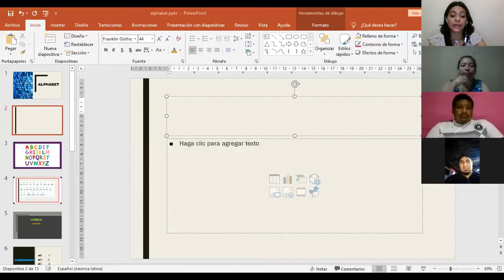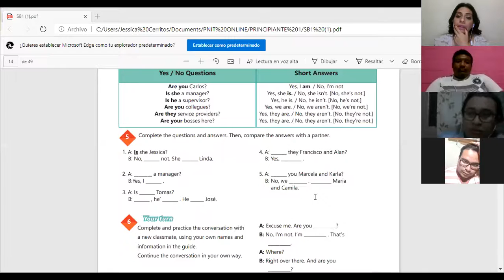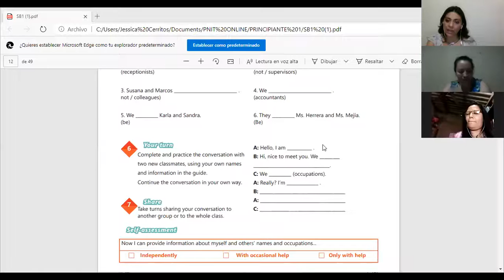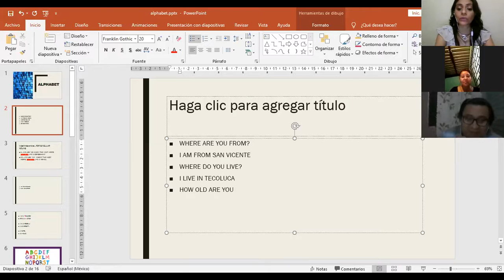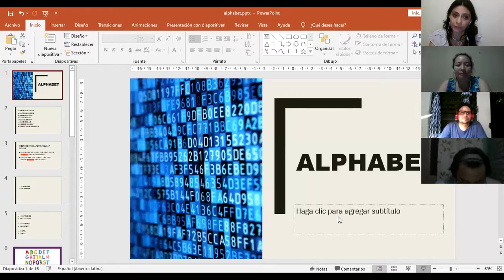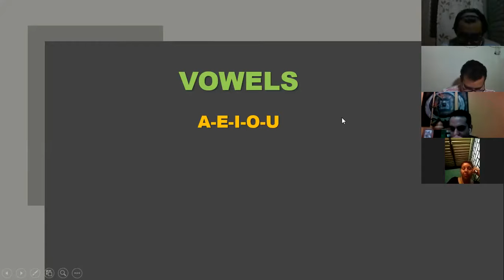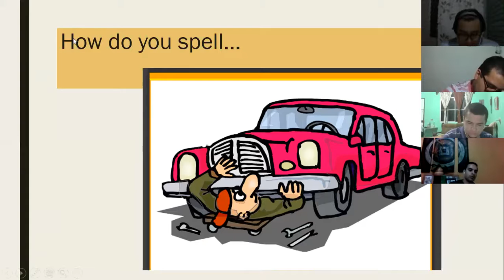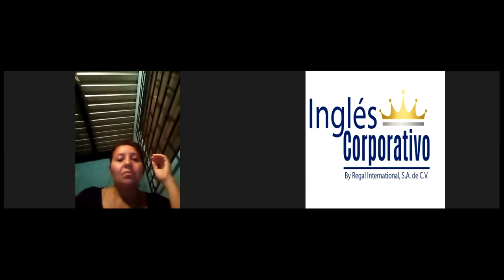Ingles Corporativo-Videoconferencia #3 The alphabet.